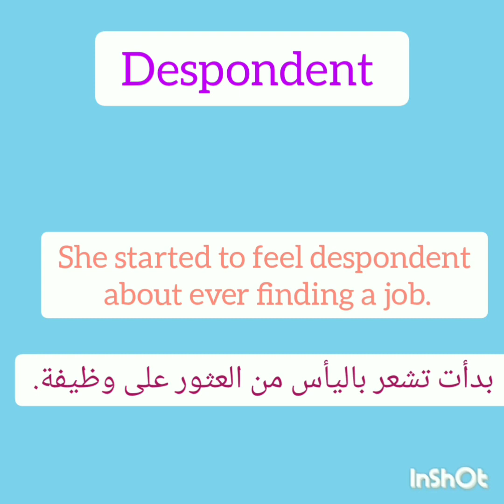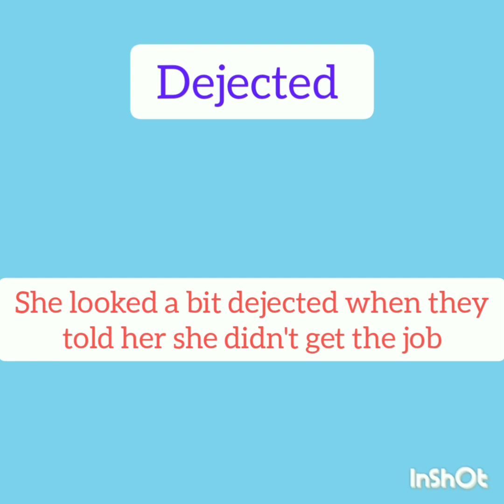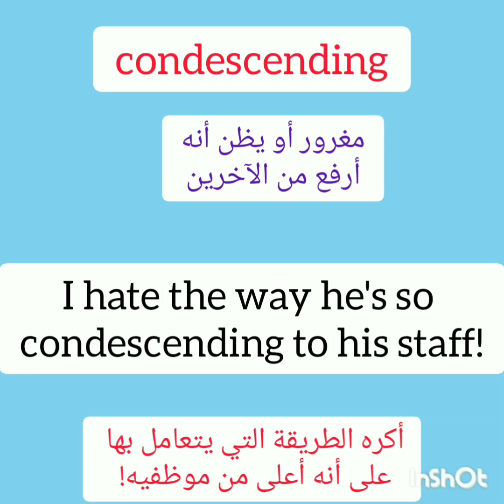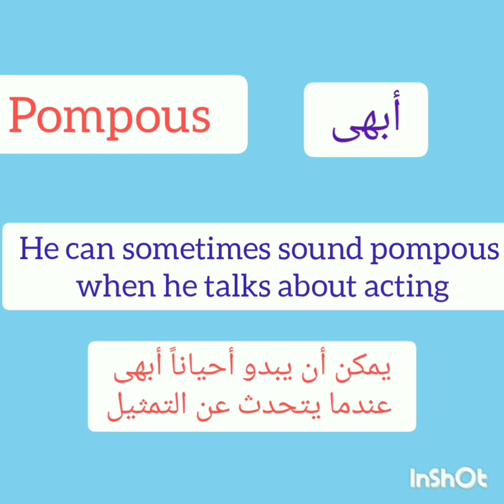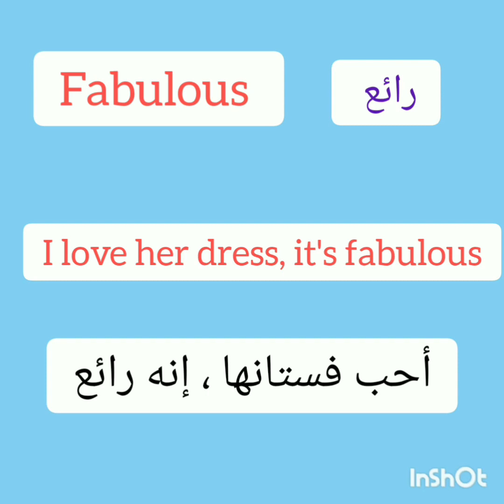Important Adjectives in English